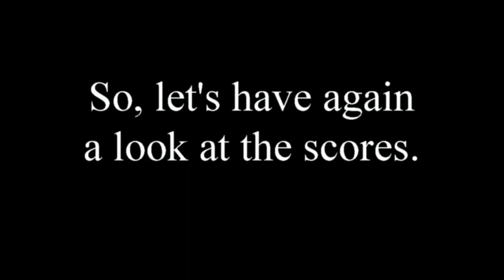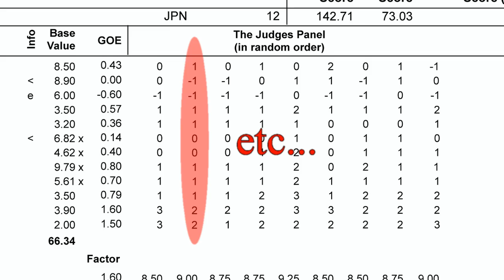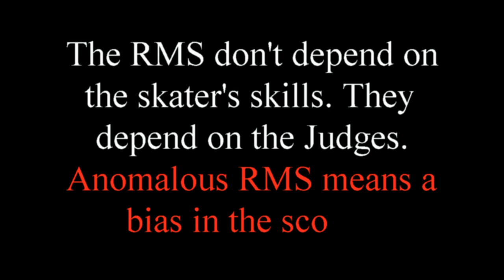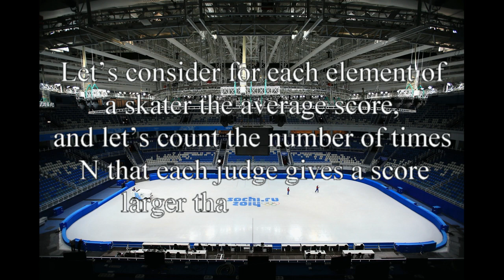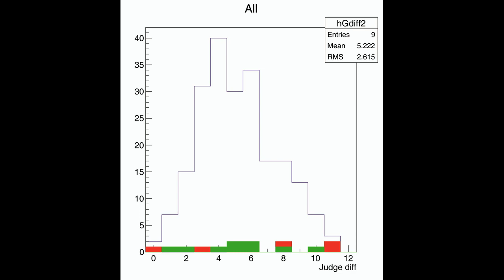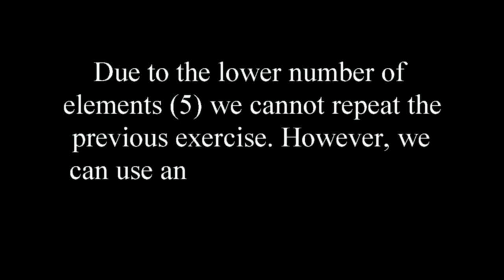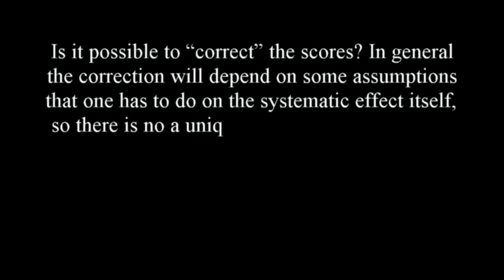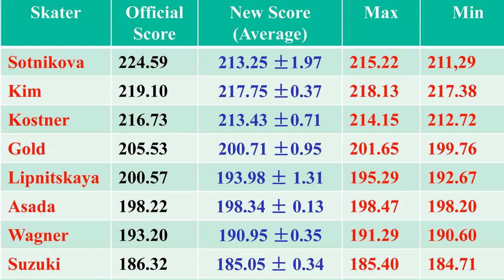Sochi Stat Analysis movie.movie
Statistical Analysis of Sochi Ladies Figure Skating results.